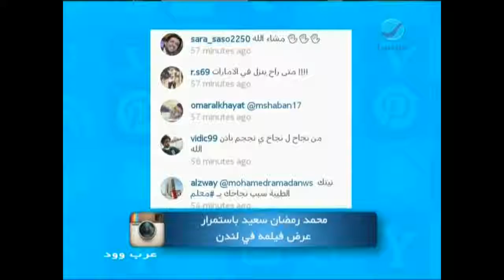عرب_وود : محمد رمضان سعيد بإ‘ستمرار عرض فيلمه في لندن